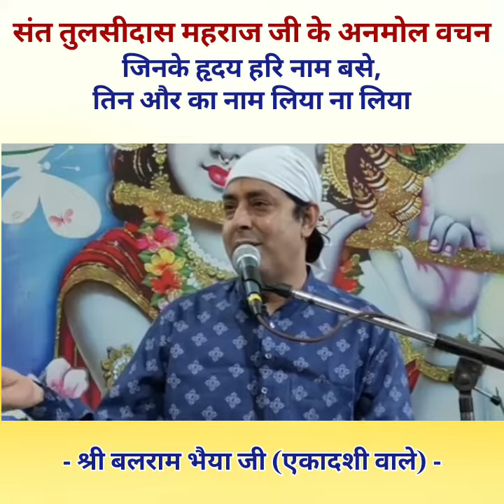सिंधी सत्संग,,,, जिनके हृदय हरि नाम बसे तिन और का नाम लिया ना लिया